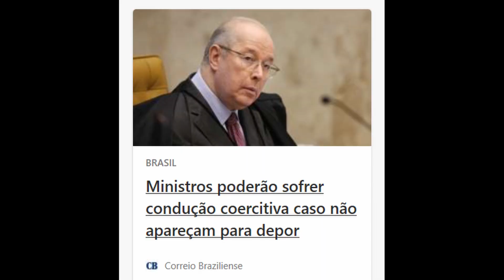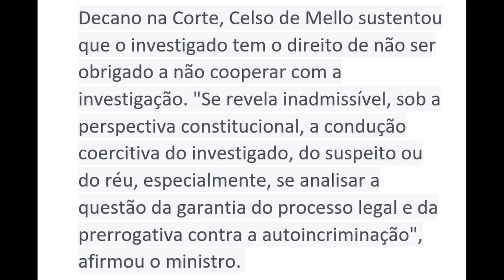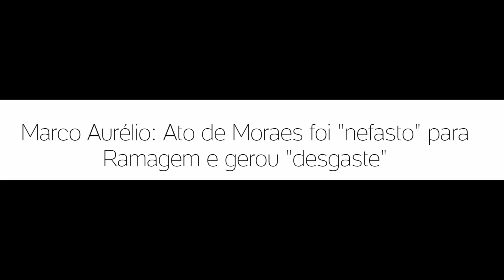JORNAL NACIONAL DAS TREVAS E DAS MORTES QUER DERRUBAR BOLSONARO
Jornal Nacional da Globo exagera, mente e conspira contra o presidente Bolsonaro. Celso de Mello acha que é o Batman e chama para a briga os ministros generais do governo . Alexandre de Moraes continua o mesmo . Luladrão perde recurso e já soma 29 anos de xilindró. MBL assume que é meia petralha e meia Tucanalha. DEIXEM A PF EM PAZ !